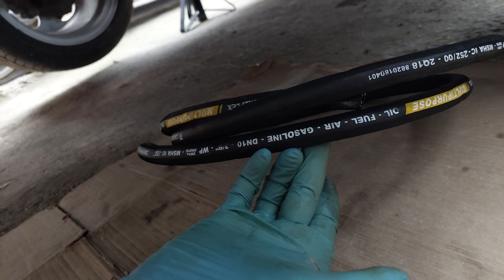THROTTLE BODY, 4X1 EM INOX E LINHA DE COMBUSTÍVEL DO VOYAGE ASPIRADO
throttle body, coletor 4x1, coletor inox, linha de combustivel, voyage argentino, voyage quadrado, voyage aspirado, projeto aspirado